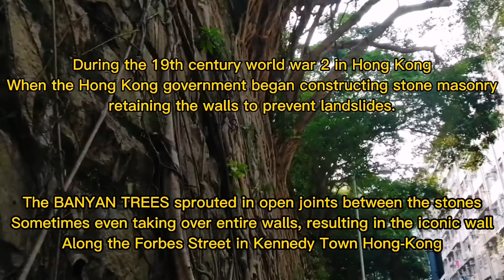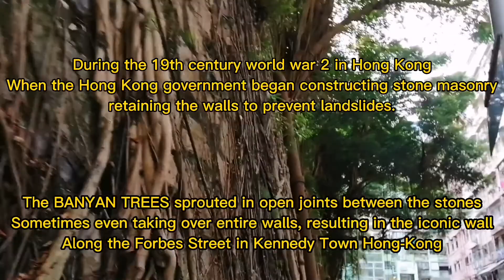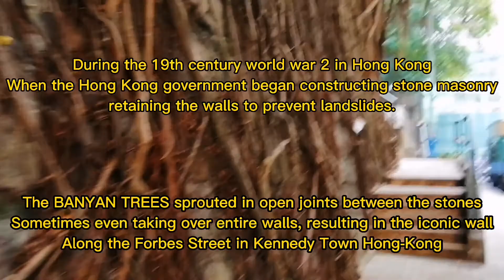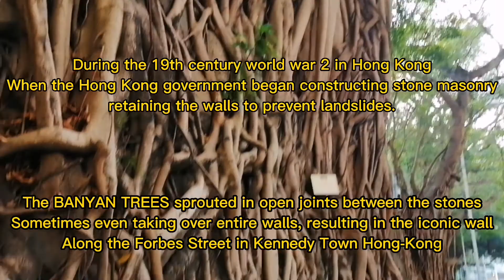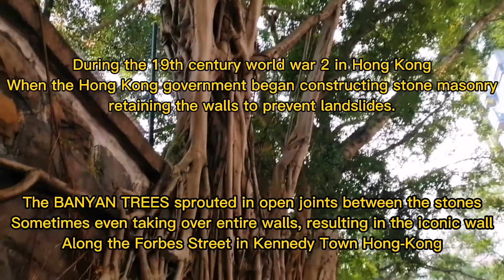Iconic BANYAN TREE AT KENNEDY TOWN Hong-Kong